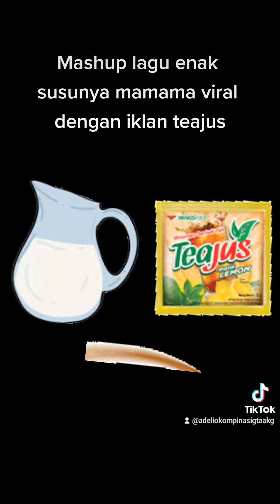mashup enak susunya mamama viral dengan iklan teajus viral di radio momandkids